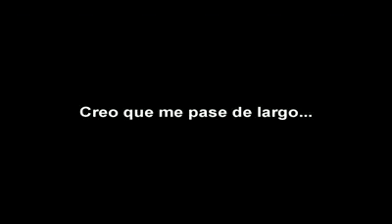Lo que no vio Venezuela - Campaña Capriles